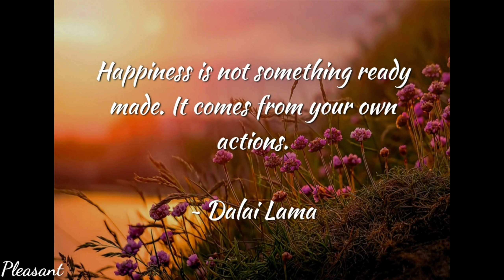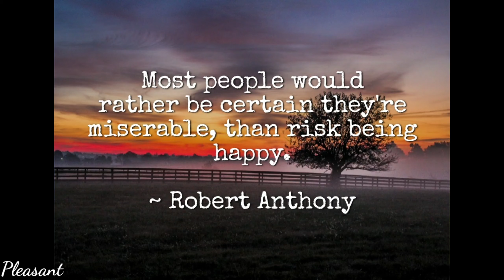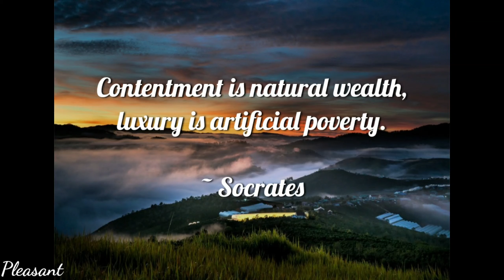Best Happy Quotes - quotes to make you happy | Pleasant